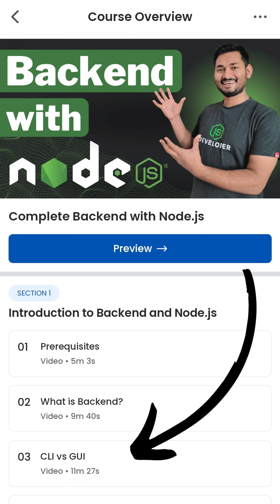Are you Node.js developer or Express.js developer?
Are you ready to master backend development and build powerful, scalable applications? The Complete Backend with Node.js is designed to equip you with the skills you need, whether you want to build scalable applications or looking to advance your career.

➡️ Comprehensive Learning: Engage in over 100+ hours of planned content, covering Node.js fundamentals and advanced concepts, as well as Express.js and MongoDB.

➡️ Real-World Projects: Apply your knowledge with 3 hands-on projects, including building ProCodrr.com, a fully functional learning management system.

➡️ Core Techniques: Develop essential skills like RESTful API creation, database management, and MVC architecture.

➡️ Advanced Topics: Dive into deeper concepts like clustering, compression, multithreading, cryptography, and WebSockets to enhance your applications.

➡️ Extended Access: With 1000 days of access, learn at your own pace and revisit content anytime.

➡️ Certification: Upon completion, earn a certificate that validates your skills and strengthens your professional profile.

Join today and elevate your backend development skills to the next level!